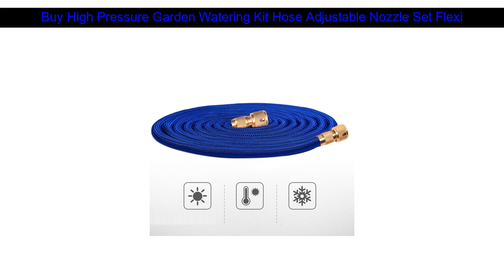Buy High Pressure Garden Watering Kit Hose Adjustable Nozzle Set Flexible Rust Prevention for Vehic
Best offer

Buy 26cm Car Wash Cleaning Tool Isolation Net Sand Cleaning Towel Sponge Cleaning Cloth Anti-staining Filter Car Details Grit Guard :